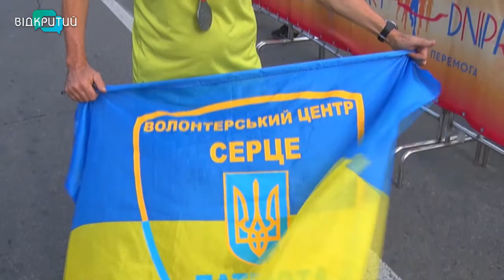Міжнародний турнір Dnipro Marathon-2021 зібрав рекордну кількість учасників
Грандіозне свято бігу у Дніпрі. П’ятий міжнародний Дніпро Марафон-2021 об’єднав дітей і дорослих, професіоналів і любителів. Цьогоріч турнір зібрав рекордну кількість спортсменів -  понад 2 тисяч. Найстаршому -  73 роки, а наймолодшому – 2,5 місяці. Серед учасників – бігуни з України, Німеччини, Ізраїлю, Литви й Білорусі. Вони боролися за перемогу на восьми різних дистанціях - від стометрівки до класичного марафону